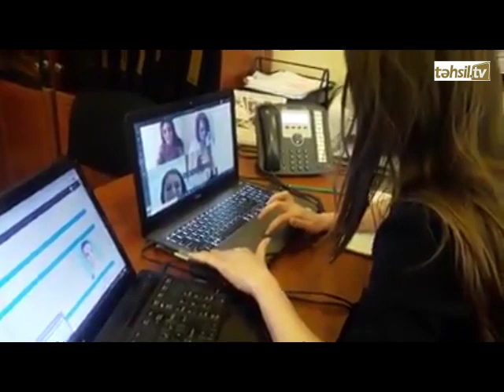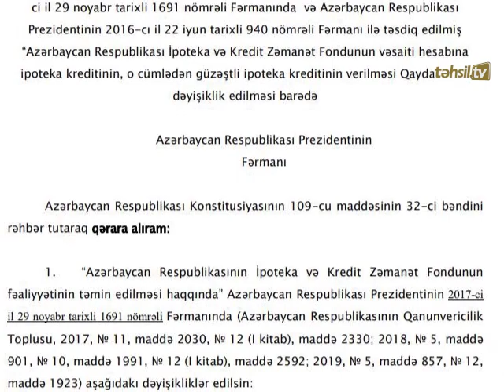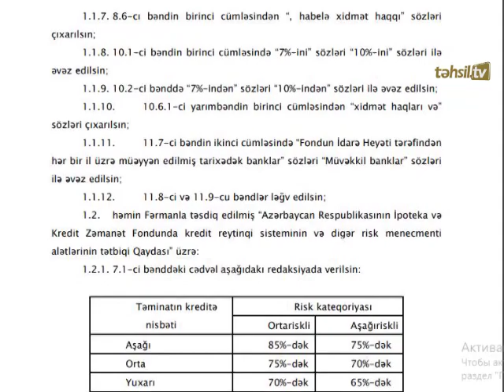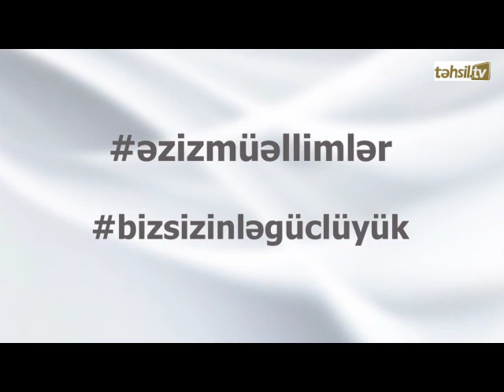Təhsil gündəliyi - 12.05.2020